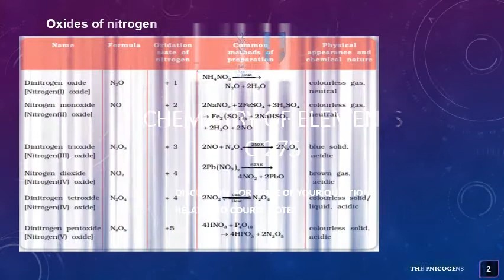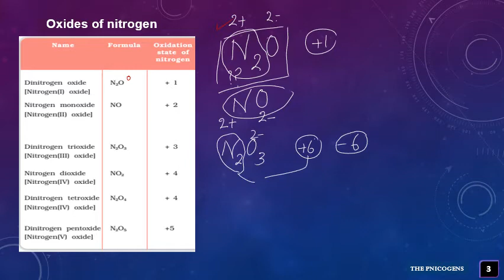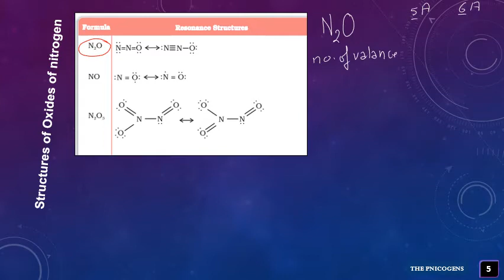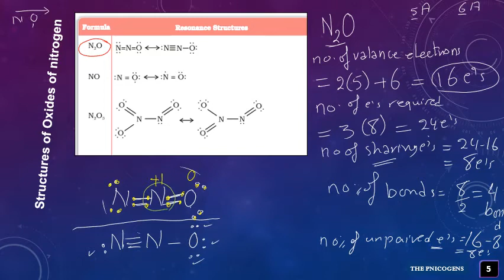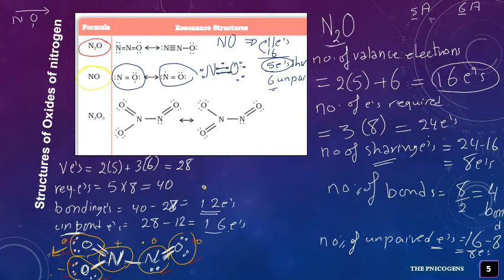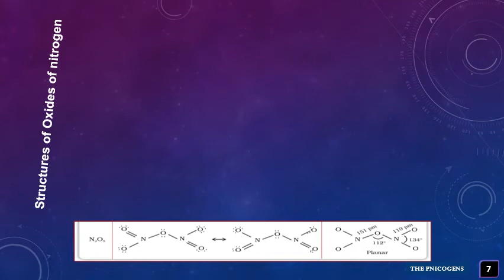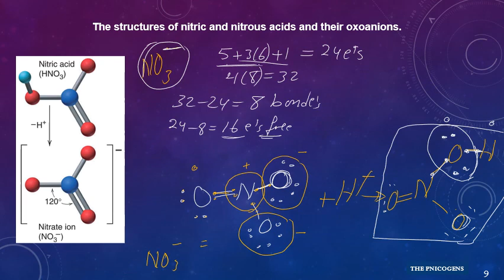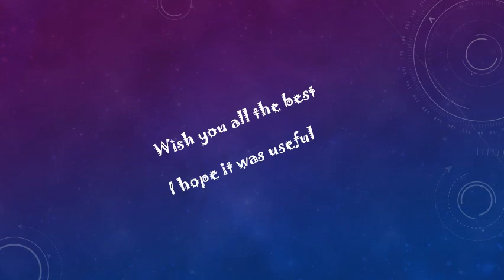Lewis structures of some nitrogen compounds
Explanation out of main lectures